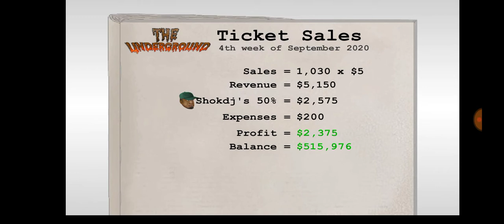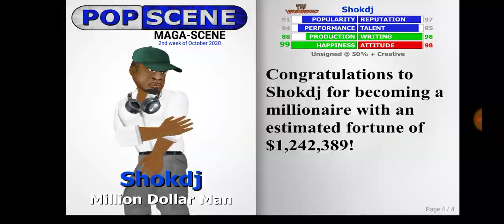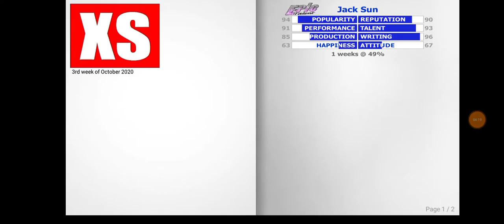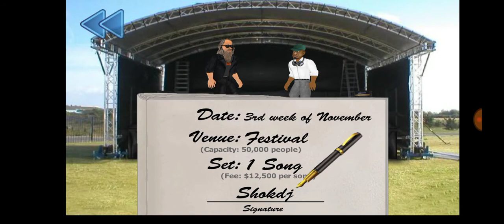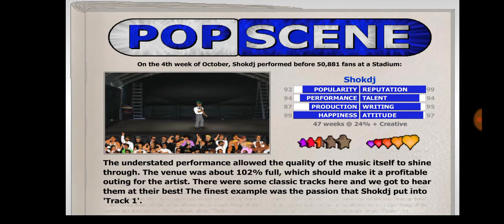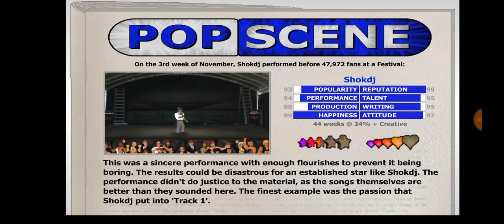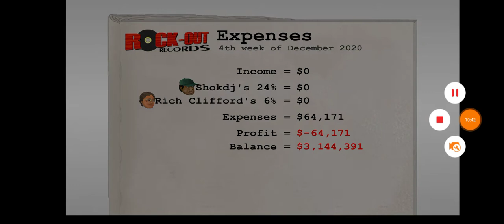Poscene - How to make the best songs!!